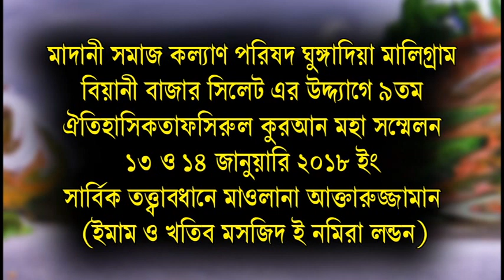Bangla Waz 2018 Rafi Bin Monir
Rafi Bin Monir is a very Important & popular islamic lecturer And Singer He Is a Truly Lecturer and singer In Bangladesh . We are really very happy to published video from our channel ..

Mufti Mofijur Rahman Asadi 2018
Rafi Bin Monir 2018
Allam Jubaer Ahmed Ansari 2018
Khaled Saifullah ayoube 2018
New Tafsiru 2018
Islamic Waz 2018
Islamic Waz Mahfil 2018
New Quran mahfil 2018
Bangla Waz 2018
Rbm tv 2018
New Tafsir 2018